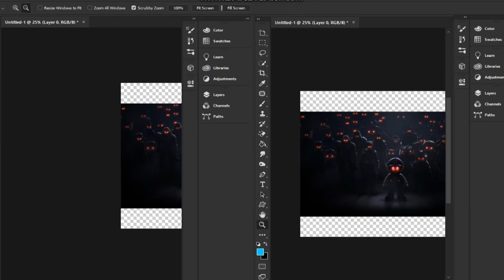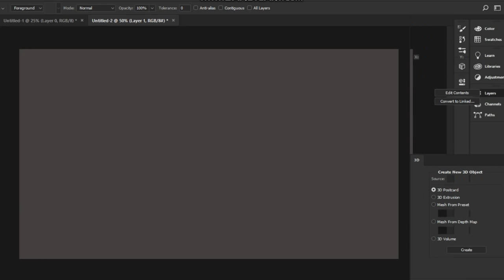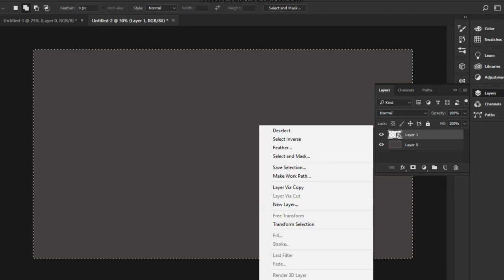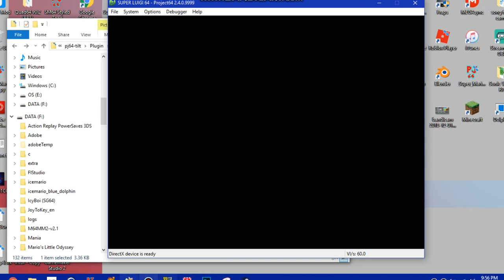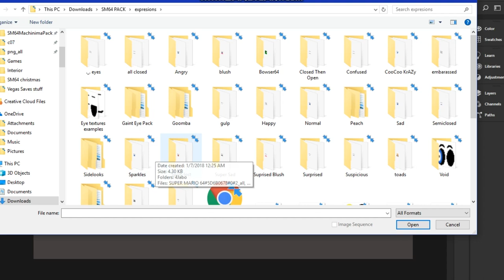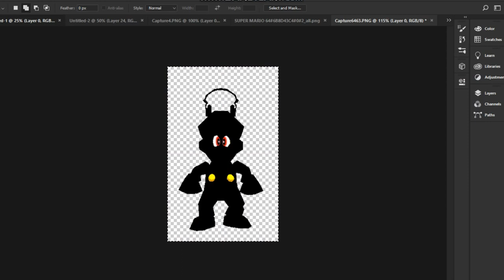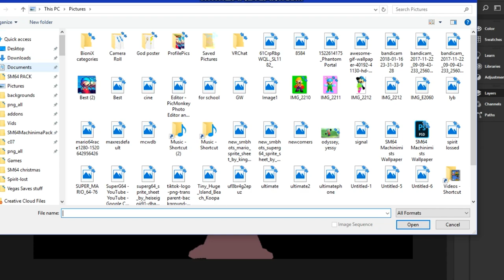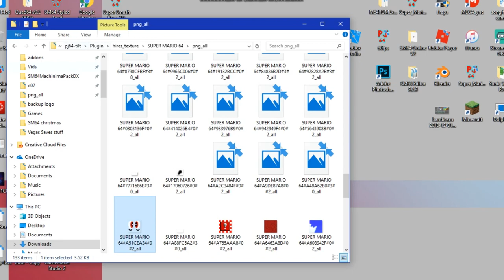Super Smash Bros Ultimate 64 Wallpaper Speed Art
Was bored lol
Musics Used:

Weegeepie Model made by our #2 lord (#1 is pewds): Weegeepie

*All Music and Sound Effects belong to their respected owners. I CLAIM NO OWNERSHIP